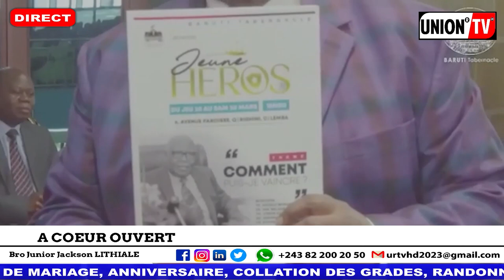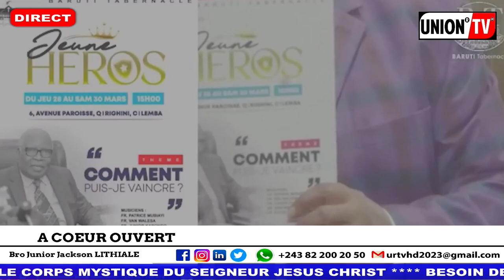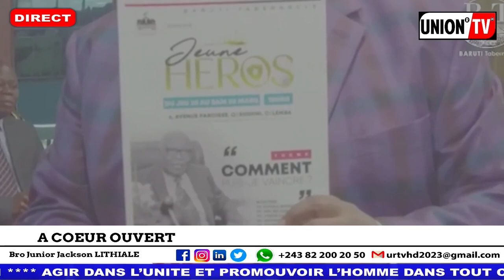A COEUR OUVERT: ÉCLAIRAGE SUR L'ACTION EVANGELIQUE JEUNE HEROS A BARUTI TAB, PAST BK REPOND